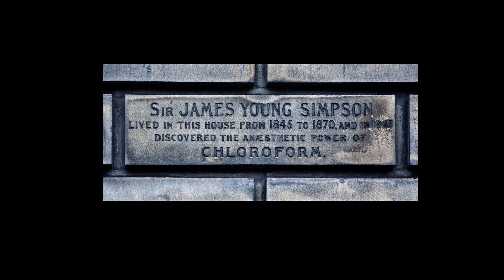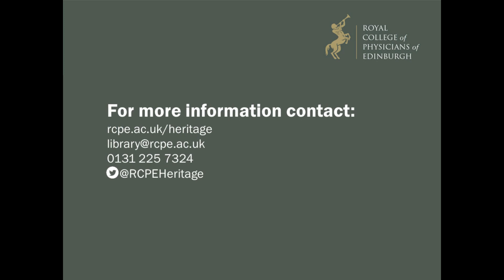James Young Simpson and Chloroform by David Purdie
When James Young Simpson discovered the anaesthetic powers of chloroform it rapidly became the preferred form of anaesthetic for women in childbirth, including Queen Victoria herself.

Professor David Purdie is a medical Professor Emitus and spent much of his career in academia and research focusing on the diagnosis and treatment of the brittle bone disease, Osteoporosis. Since his retirement in 2007 David has devoted his attention to researching, writing and public speaking, particularly on the subject of the Scottish Enlightenment.

In this short talk David discusses the eminent nineteenth century physician and President of the Royal College of Physicians of Edinburgh James Young Simpson and his central role in the development and use of chloroform.

[Image credits: RCPE and Wellcome Collection]